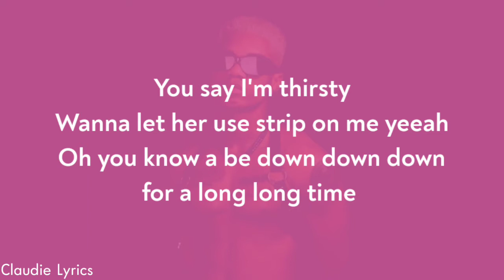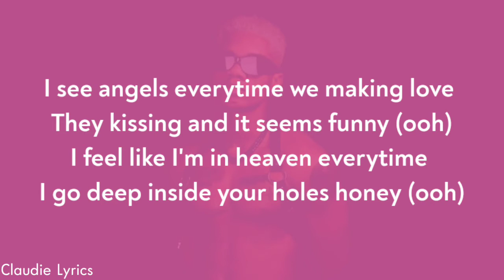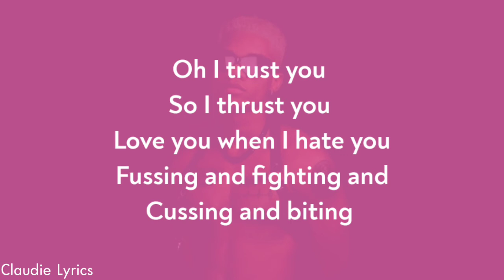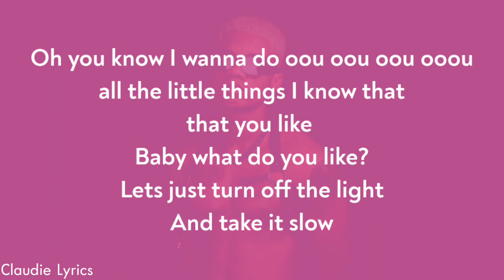KiDi - Bad Things (Lyrics Video)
KiDi - Bad Things
Love y'all❤

Lyrics Video by Claudie Lyrics

Claudie Lyrics does not own any part of this song.